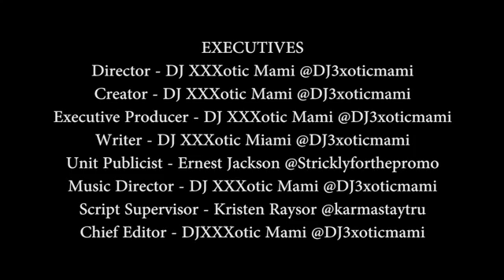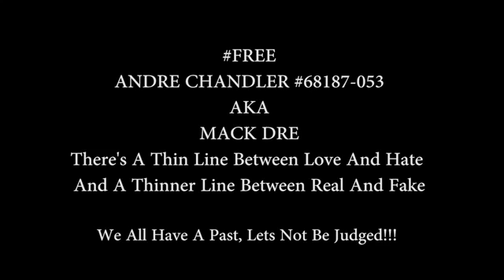The Indictment Episode 11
This is the eleventh episode of the Web Series THE INDICTMENT from Niccol Productions.
This is what happens when a women loves a man and her back is put against the wall. When Loyalty, Love & Street Smarts Won't stop Until Freedom is gained and The Truth is Revealed.
Episodes air every Tuesday at 9pm EST.

Leading Cast
DJ Xotic Mami as Niccol @DJ3Xoticmami
Tru as Andre (Mack Dre) @bigtru711
DJ Digga as DJ Digga/Attorney Harris @djdigga
Cann Cann as Cann Cann @canntastik1
Miz aka Euro @ThatDudeYouAint
Shaun Da Don as Pablo @ShaunDaDon
Big Daddy as D @DemetriMcKay

Camera Crew: DJ Xotic Mami, Cann Cann, DJ Digga